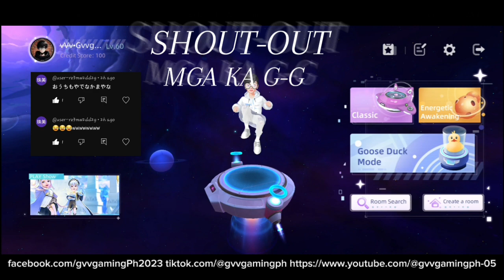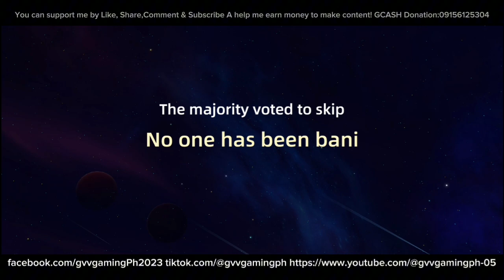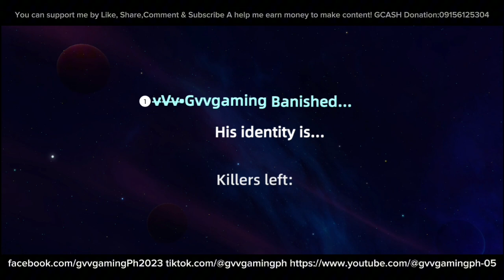Soldier Nag AWOL At Na Vote Out! na Huli Pa ! Pero Panalo We play |gvvgamingph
Soldier Nag AWOL At Na Vote Out  na Huli  Pa ! We play |gvvgamingph